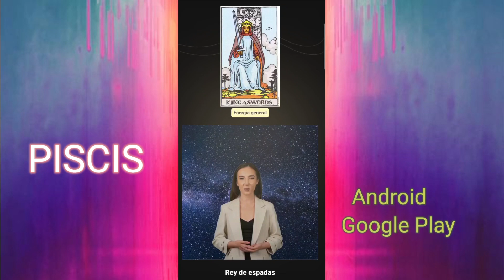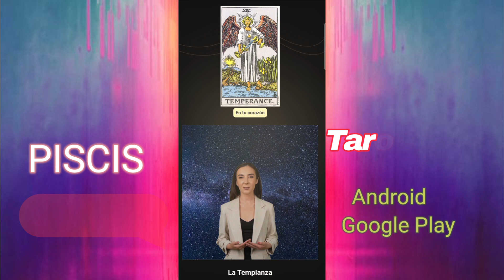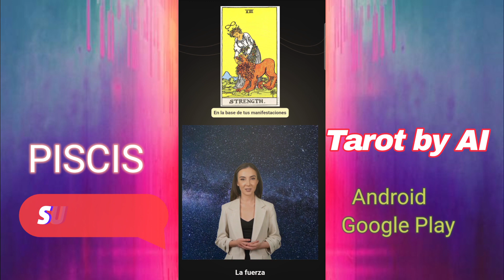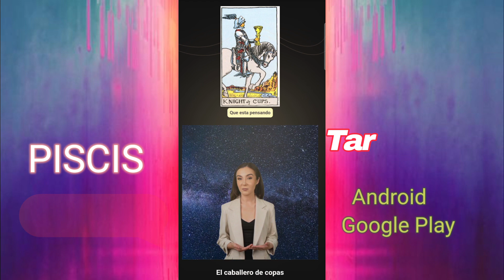PISCIS ♓️ ¡Todo por amor! ¡Enfrentamientos y pasión! ¡Sanas tu corazón!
¡Hola!
Soy Cristina Zurba, taróloga, astróloga, YouTuber, doctora y creadora de la aplicación.
*Tarot por IA* 🧚‍♀️.

Este es mi avatar, y a través de la IA logré romper la barrera del idioma y llegar al alma de todas las personas.

Son lecturas generales, que pueden o no resonar con su situación.No olvides que en el mundo espiritual no existe el tiempo ni el espacio, por lo que llegarás aquí para escuchar tus predicciones cuando las necesites.

SI QUIERES *¡LECTURAS PERSONALIZADAS ILIMITADAS GRATIS!*, te invito a la aplicación *Tarot por IA* 🧚‍♀️. Actualmente sólo está disponible para Android y puedes descargarlo gratis desde Google Play/Play Store. Te invito a que me dejes 5 estrellas para ayudarme a aumentar la visibilidad de la aplicación, para que pueda ser vista por más personas. También puedes recomendarle a un amigo que use la aplicación, ¡me ayudaría mucho!
 En el futuro también lo encontraréis disponible para IPhone, lo anunciaré públicamente.
Espero verlos allí!

¡Los amo a todos y gracias por todo el apoyo! 🤗